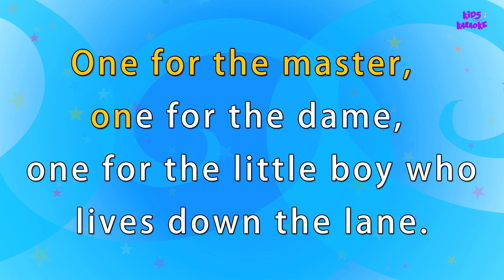Karaoke Rhymes - Baa Baa Black Sheep